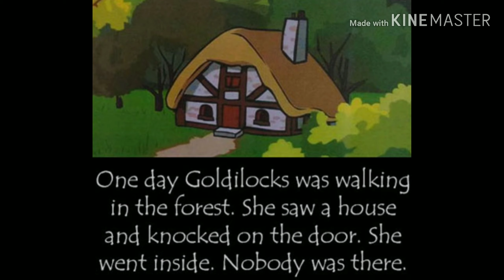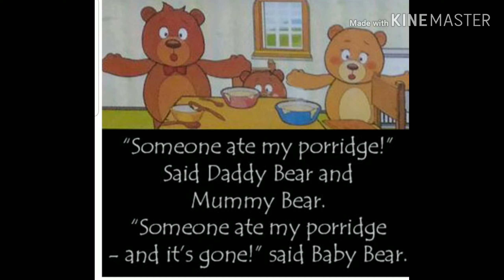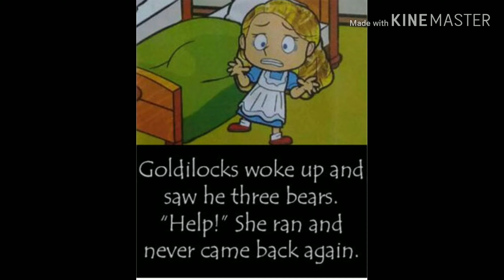Story time in Tamil/ Goldilocks and Bears story/Short story /Moral story by 7 year's baby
This is the video about Goldilocks and bears. This is the fun story for kids.